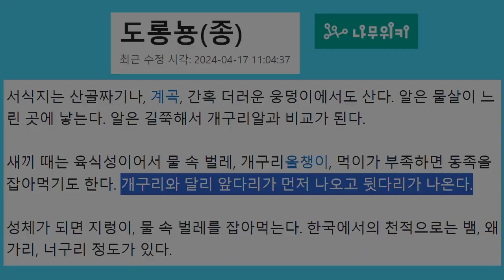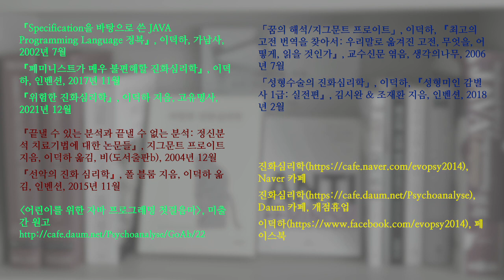부천시 송내 공원의 도롱뇽 37. 도롱뇽 유생의 다리가 생기다; Korean salamander 37. Tadpoles develop legs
다리가 생긴 도롱뇽 유생의 영상들입니다. 도롱뇽은 앞다리가 먼저 생기지만 화려한 아가미 때문에 알아보기 힘들 때가 많습니다. 그래서 다리가 충분히 자라지 않았을 때는 뒷다리가 먼저 눈에 띄는 경우가 많습니다.